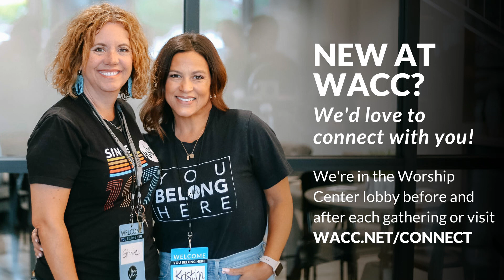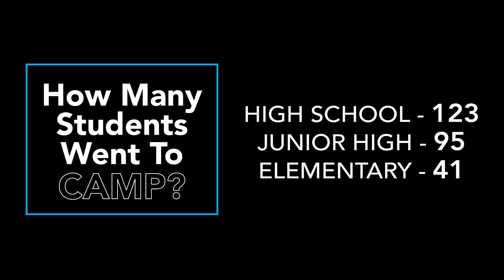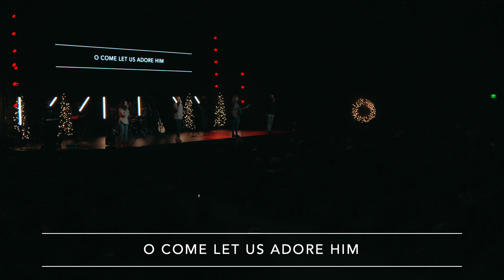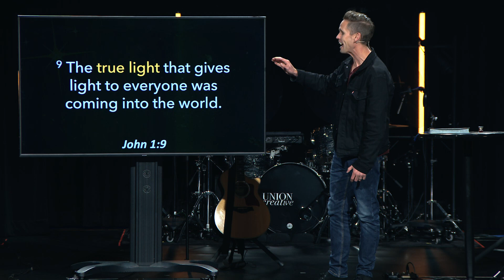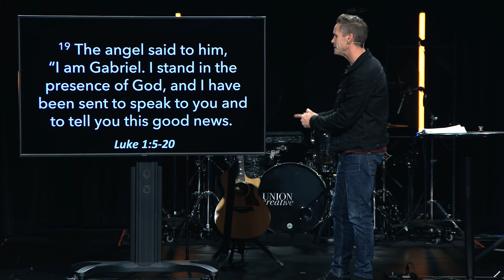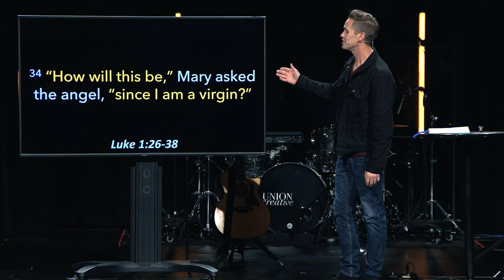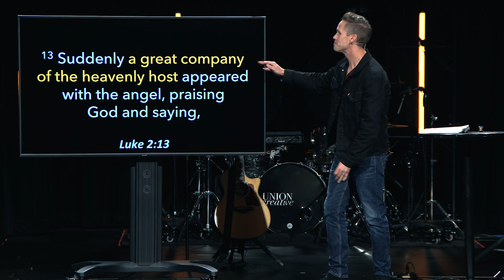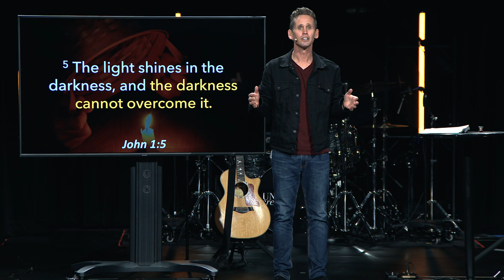12/11/22 - The Light of Christmas, Week 2